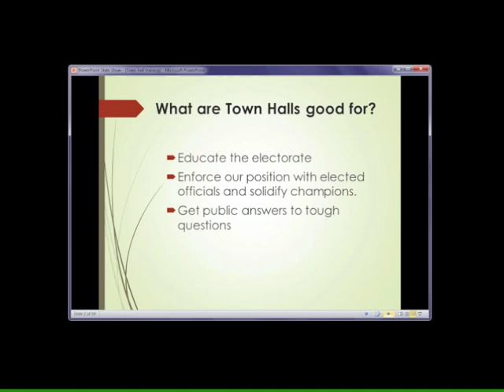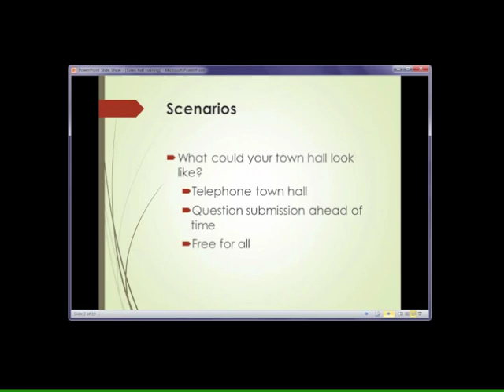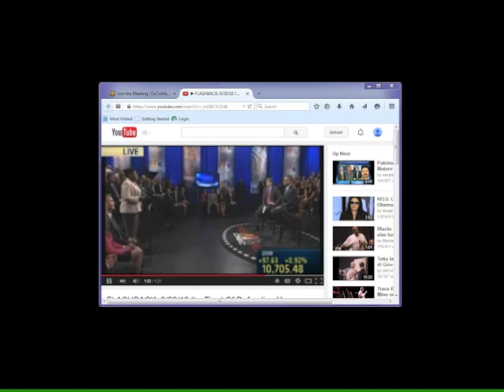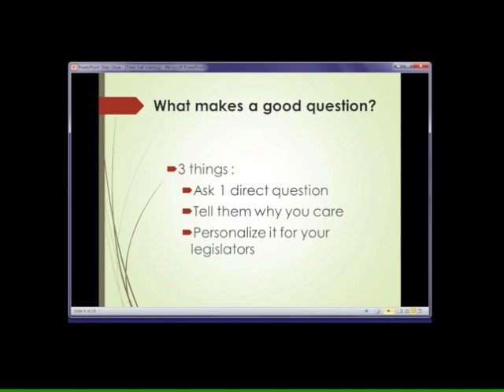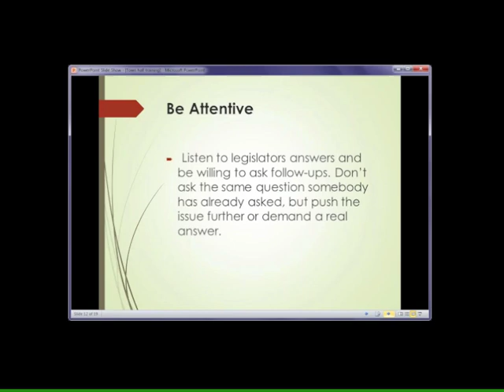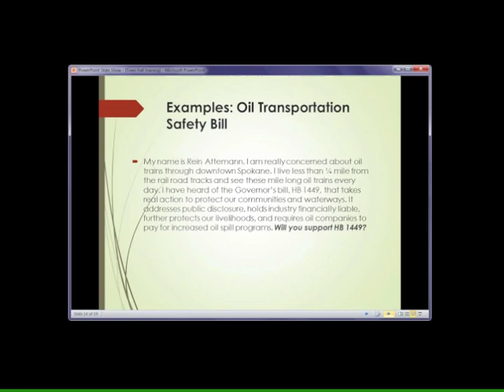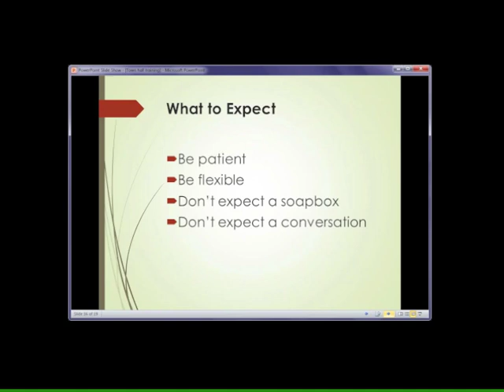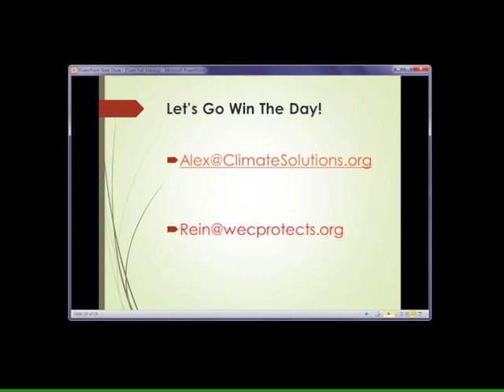Town Hall Webinar Training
Listen to Rein of Washington Environmental Council and Alex of Climate Solution share tips and best practices for attending your local town hall.